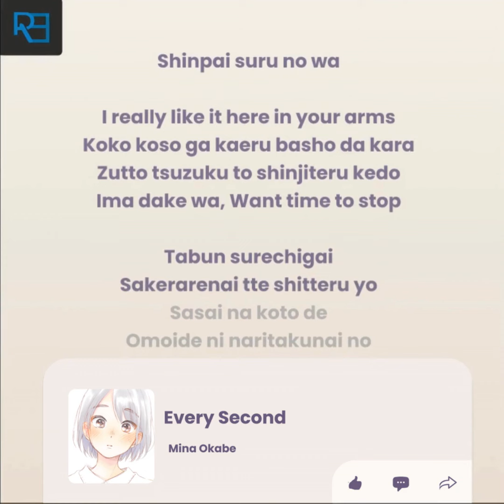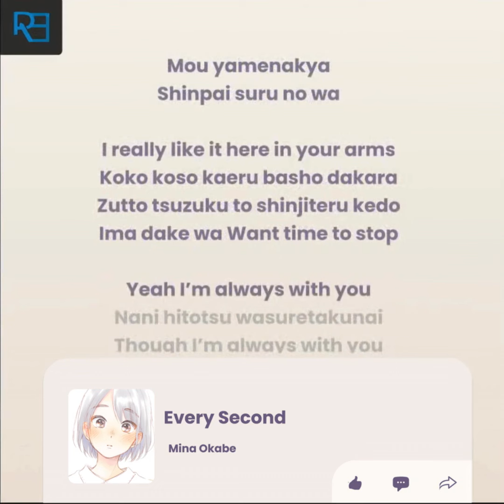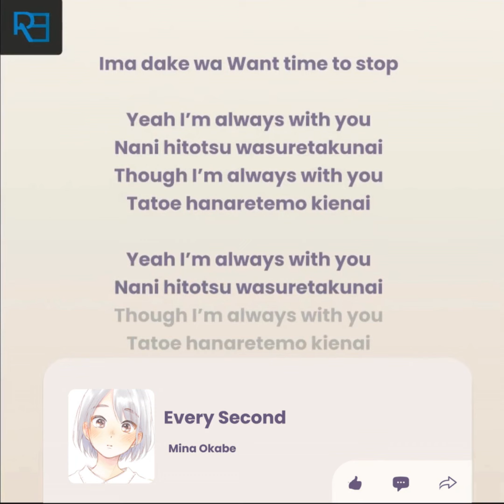Lyrics| Every Second - Mina Okabe | Ending Soundtrack/ED Hananoi-kun to Koi no Yamai |Romaji Lyrics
Performer :Mina Okabe
Title : Every Second
Anime :A condition Called Love / Hananoi-kun to Koi no Yamai

Every second,Every day
Kawaranai futari wo.. negau
Itsu demo honne de
Kokoro to mukiatte kureru
Enjoy your company, onaji kimochi
Itai no wa watashi no tonari
Mainichi shiawase
Anata ga soba ni ireba
Mou yamenakya
Shinpai suru no wa

I really like it here in your arms
Koko koso ga kaeru basho da kara
Zutto tsuzuku to shinjiteru kedo
Ima dake wa, Want time to stop

Tabun surechigai
Sakerarenai tte shitteru yo
Sasai na koto de
Omoide ni naritakunai no
Demo koushite, anata ga ite
Fuan wo tooku no sora ni
Ima wo mitsumete
Kako ni kienai you ni
Mou yamenakya

Koko koso kaeru basho dakara

Yeah I’m always with you
Nani hitotsu wasuretakunai
Though I’m always with you
Tatoe hanarete mo kienai

Zutto tsuzuku to shinjiteru ke

Nani hitotsu wasuretakunai
Tatoe hanaretemo kienai

Nani hitotsu wasuretakunai
Tatoe hanaretemo kienai

Leave a comment for the next upload :)